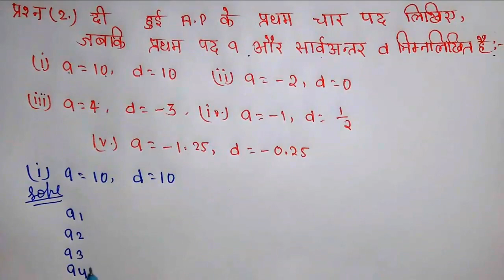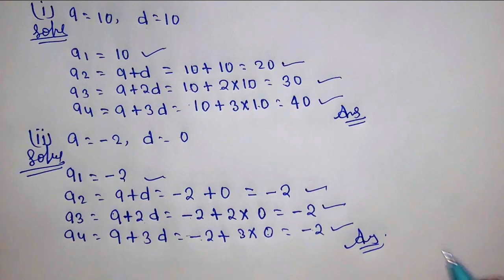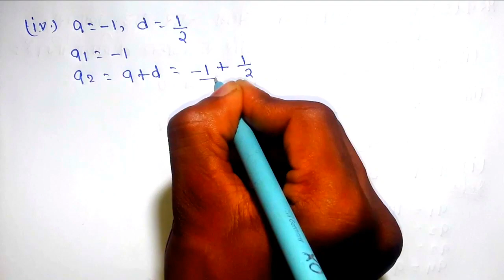Class 10th maths chapter 5 Exercise 5.1 Question 2 in Hindi Solutions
Dosto Aaj ki Is Video Me Maine Aapko ncert Maths Class 10th math Chapter 5 Exercise 5.1 Question 1 ko Hindi me Samjhane Ka Prayash Kiya Hai. Ummeed Karta Hu Ye Video Aapko Kafi Pasand Aayegi Thank you so much.

1. class 10 maths chapter 5 exercise 5.1 question 2
2. class 10 maths chapter 5 exercise 5.1 question 2 in hindi medium
3. class 10 maths chapter 5 exercise 5.1 question 2 in hindi
4. class 10 maths chapter 5.1 question 2 in hindi
5. class 10 maths chapter 5.1 question 2
6. class 10 maths chapter 5.1 question 2
7. 5.1 maths class 10 question 2
8. class 10 maths chapter 5.1
9. class 10th math 5.1
10. 5.1maths class 10

Team Math Wallah Rohit Gupta